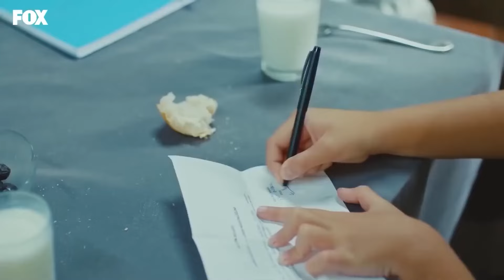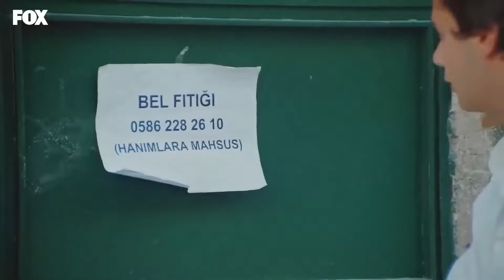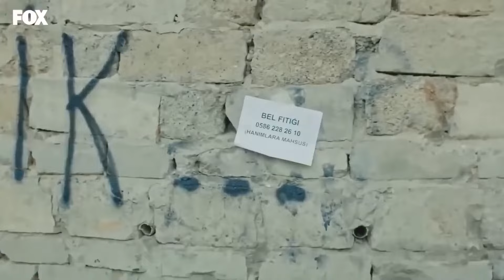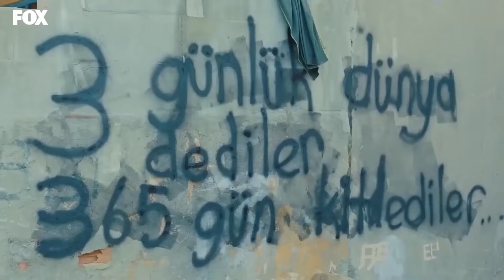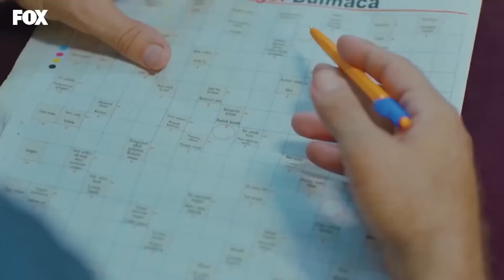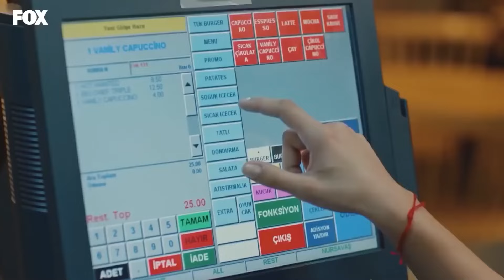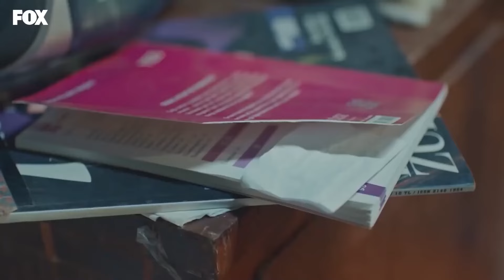حياة الفقر #1: يجب ان اعمل وأعين عائلتي - حكايتنا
حياة الفقر #1: يجب ان اعمل وأعين عائلتي - من لا يرى الفقر لا يعرفه!
(Arabic Dubbed)

MEDYAPIM : انتاج
سيناريو : ايبرو كوجاوغلو- فيردا بارس
المخرج : كوراي كريم اوغلو